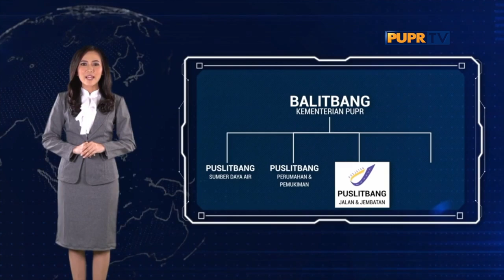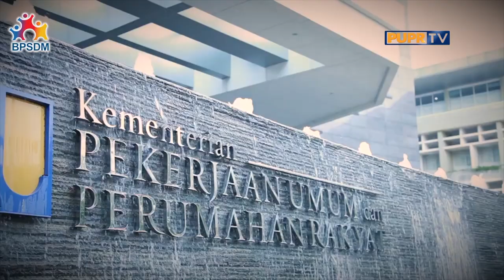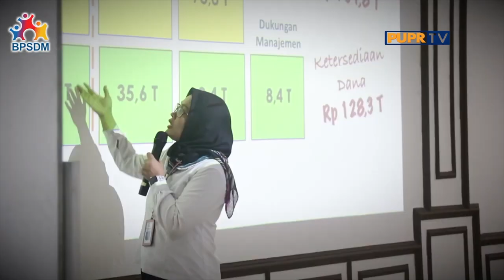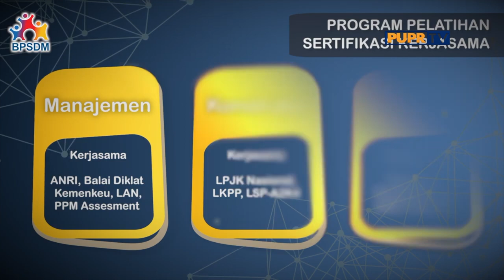POJOK MENTERI Vlog Menteri Kabinet Kerja Bukan Sembarang Cerita